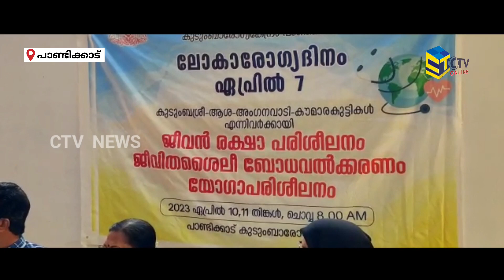ലോകാരോഗ്യ ദിനത്തിൽ ജീവൻ രക്ഷാ പരിശീലനവും, യോഗാ പരിശീലനവും സംഘടിപ്പിച്ചു. | CTV NEWS